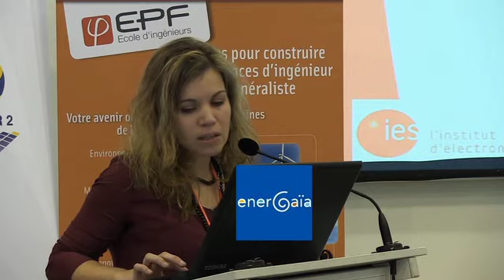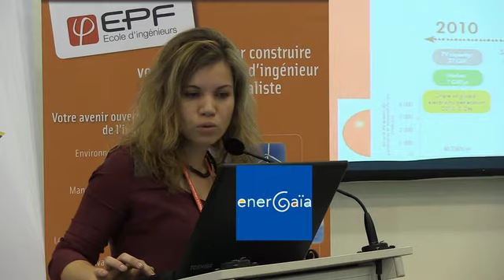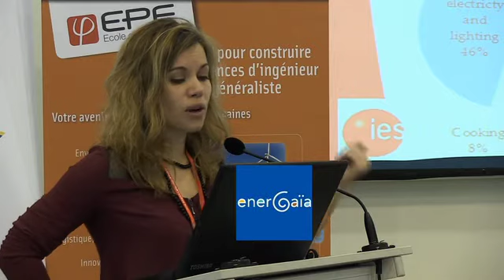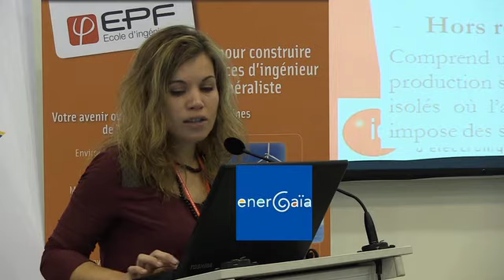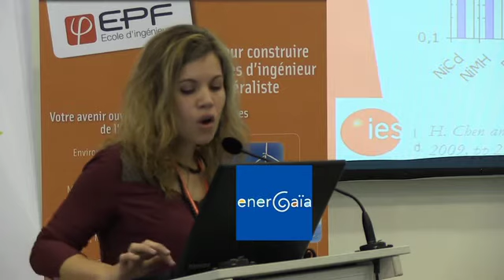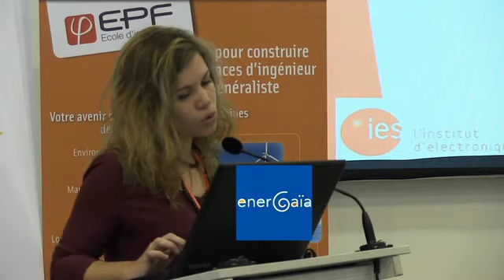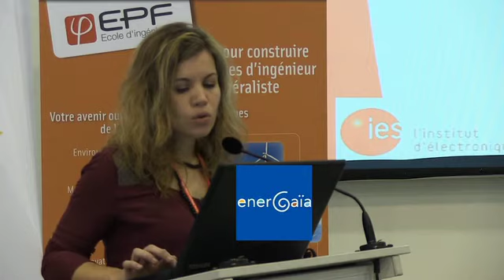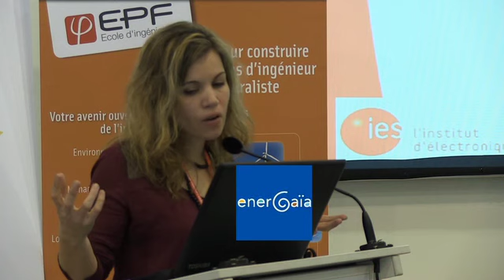Sandrine Pincemin, responsable de l'Orientation Energie Conventionnelle et Durable au salon EnerGaia